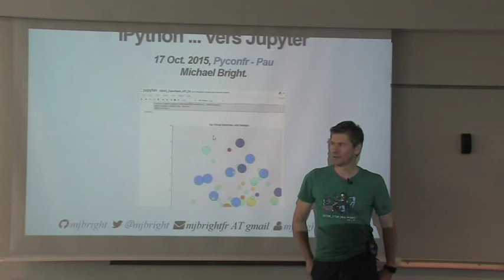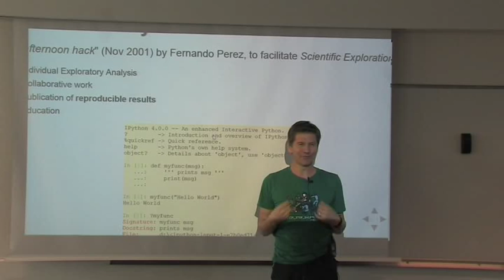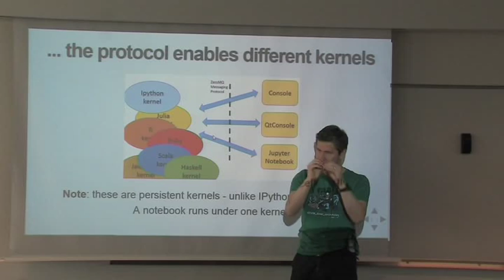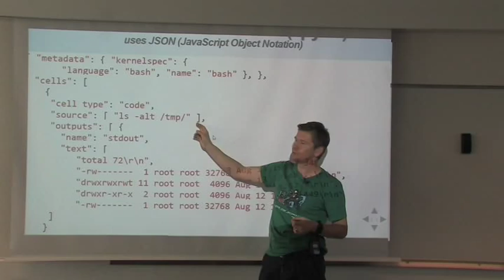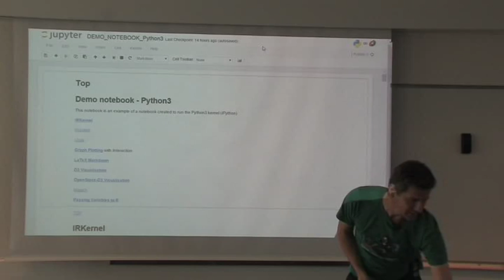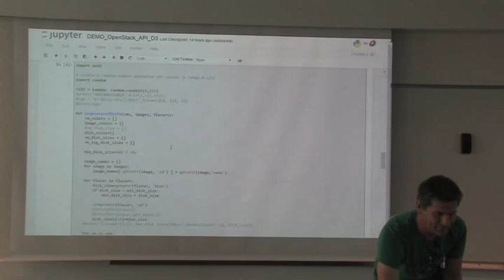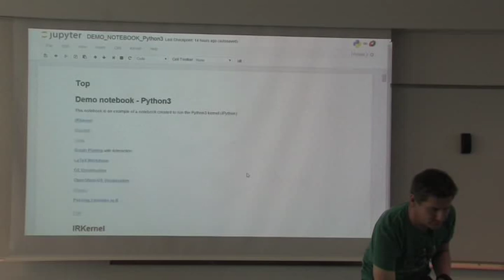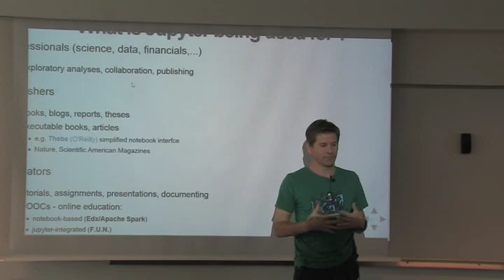24 Mike BRIGHT IPython vers Jupyter